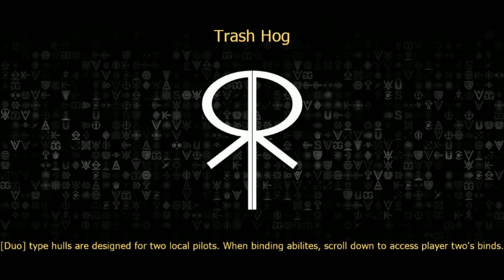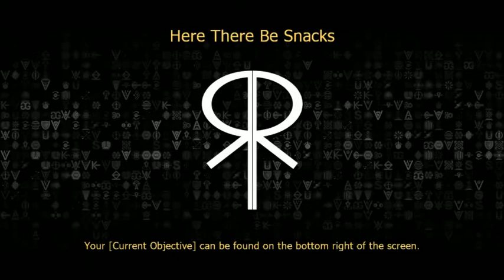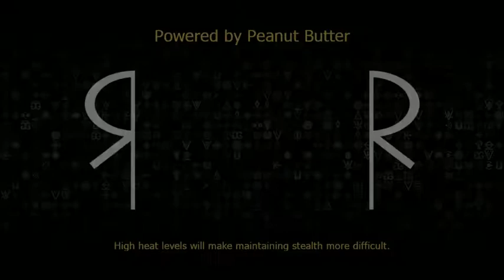Lets Play - Ring Runner Flight of the Sages - Part 2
This is a narrated video playthrough of Ring Runner